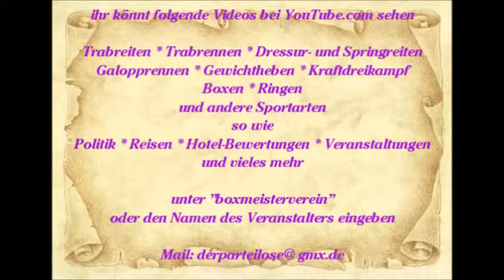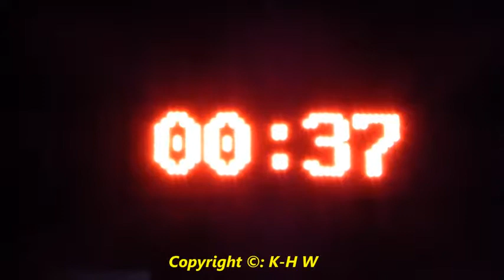842 * Der Sportler * Reisen * Mallorca Paguera Lokale am Abend Lucia ES FASSET Flamenco